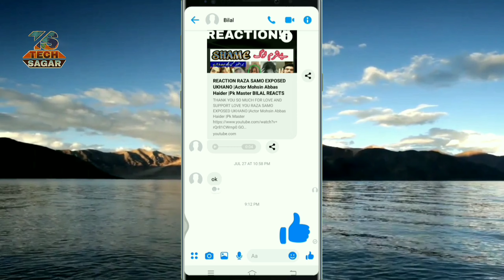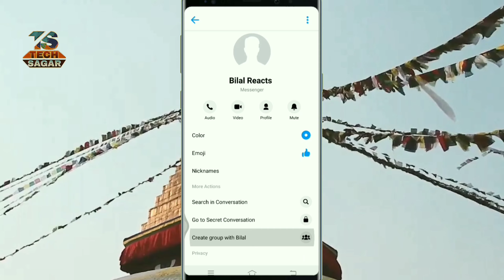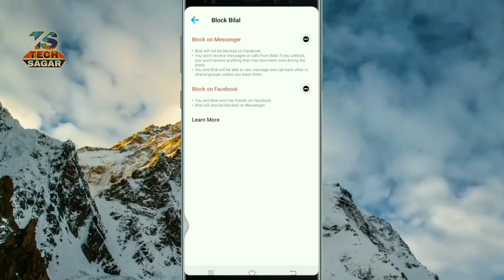how to block facebook friend || how to block facebook friend from messenger